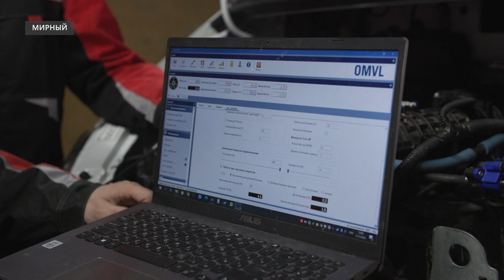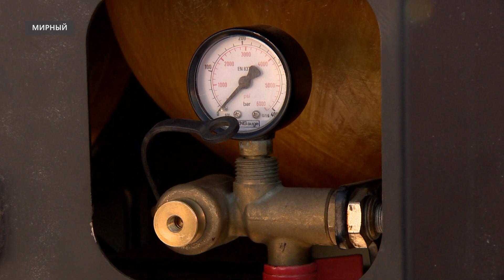Полсотни сотрудников АЛРОСА обучились установке ГБО на транспорт за 2 года